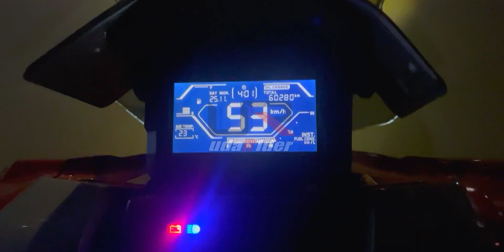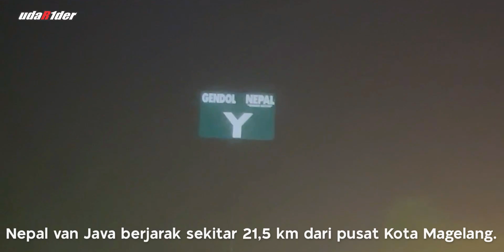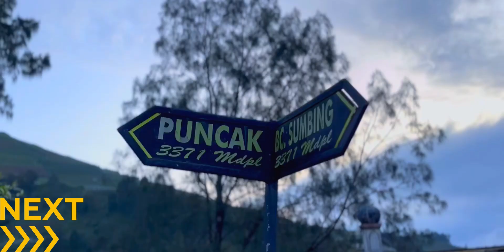BRUNO, “Ibukota Darurat” Provinsi Jawa Tengah…#1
Bruno adalah salah satu kecamatan yang terletak di Kabupaten Purworejo, Jawa Tengah. Dibanding kecamatan-kecamatan lainnya di kabupaten itu, Kecamatan Bruno letaknya cukup terpencil. Wilayahnya berada di sebuah dataran tinggi yang sebagian besar masih berupa hutan. Udara di sini masih sangat bersih dengan kekayaan alam yang melimpah berkat buah-buahan dan hasil ternaknya.
Oleh karena itu, kondisi inilah yang menjadi tempat ideal bagi para pejuang Indonesia untuk mengadakan perang gerilya ataupun berlindung dari serangan musuh. Maka tak heran, ketika Semarang dikuasai Belanda pada masa revolusi fisik tahun 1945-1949, wilayah Bruno sempat menjadi “Ibu Kota darurat” Provinsi Jawa Tengah.

Dinamakan "Bruno" pada zaman dahulu ada Pahlawan yang bersembunyi di Bruno karena di kejar-kejar tentara Belanda, karena dicari cari tidak ketemu dalam bahasa jawa "diburu ora ono" (diburu tidak ada) menjadi Bruno. Kecamatan Bruno merupakan Kecamatan di Kabupaten Purworejo yang seluruh wilayahnya adalah pegunungan.